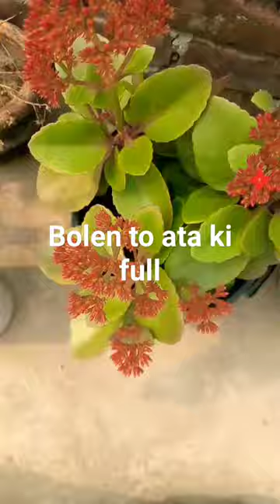music love топ flowers teddy christmas arabic mall teddybear